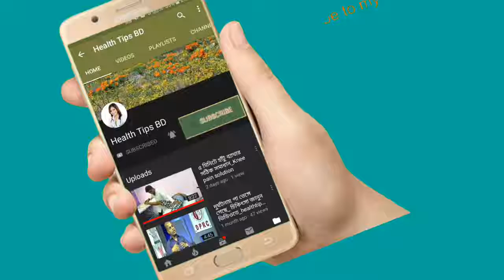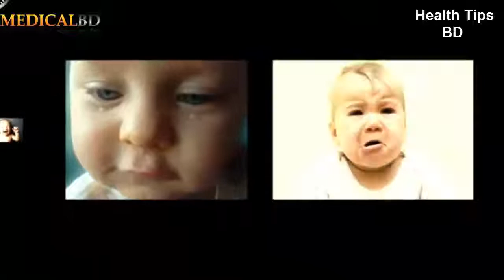শিশুদের পেট ব্যথার কারন ও করনীয় কি জেনে নিন|| Causes and Causes of Stomach Pain in Children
keyword...